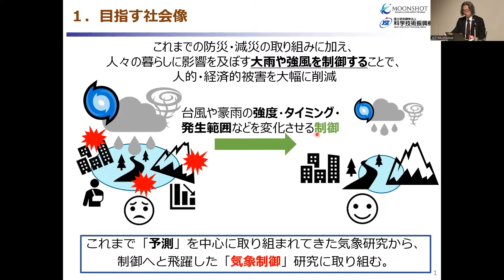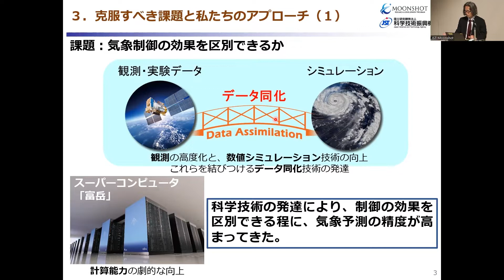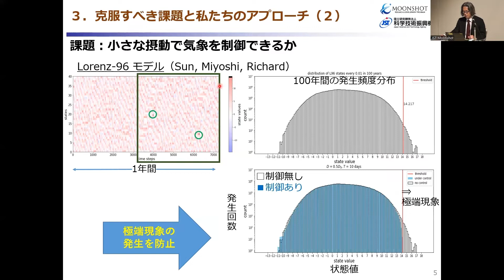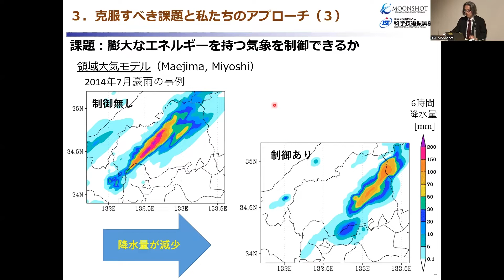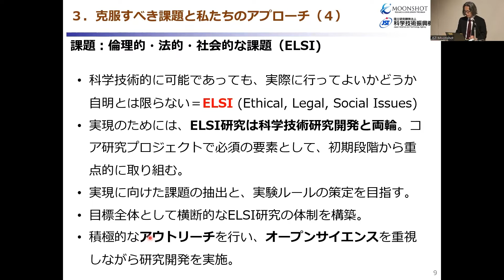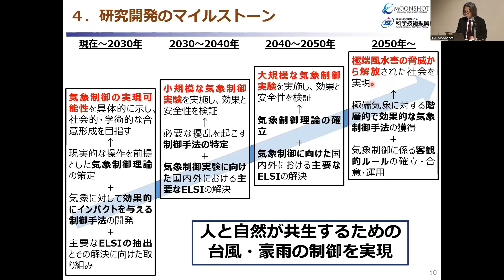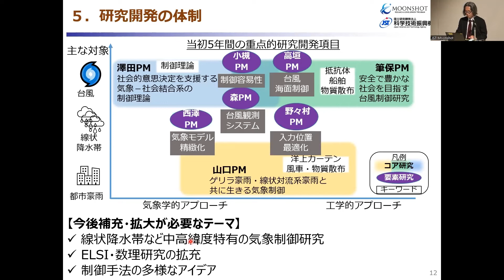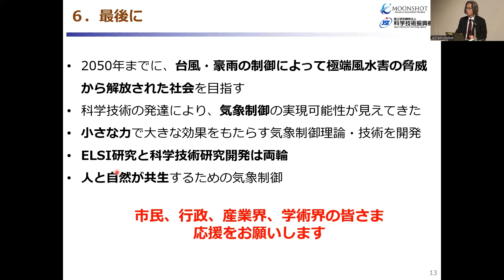ムーンショット目標８キックオフシンポジウム ～2050年の気象制御の実現に向けて～ 目標概要の説明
ムーンショット目標８キックオフシンポジウム　～2050年の気象制御の実現に向けて～
目標概要の説明
三好 建正（理化学研究所　チームリーダー）

開催概要
日時：2022年6月16日(木) 15:00～17:20
会場：オンライン（Zoomウェビナー）
主催：国立研究開発法人科学技術振興機構
共催：内閣府、文部科学省
言語：日本語